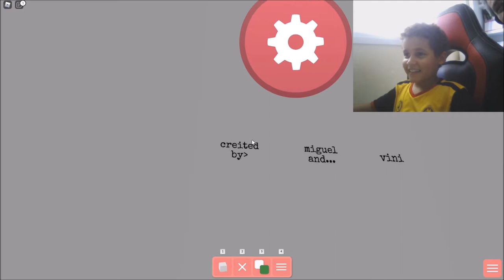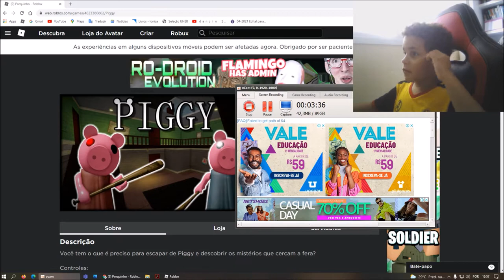Tapa Olho Azul, Fabiano Metal e Vini no PIGGY Build Mode no Roblox